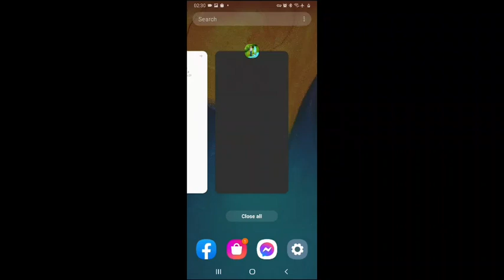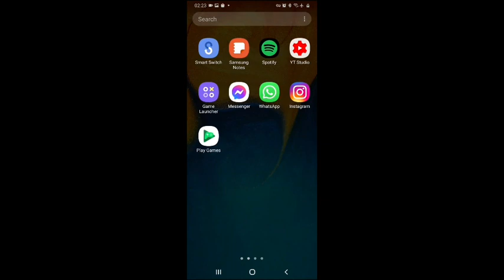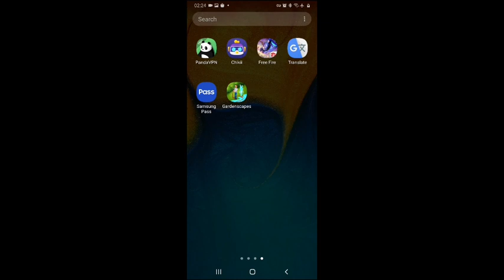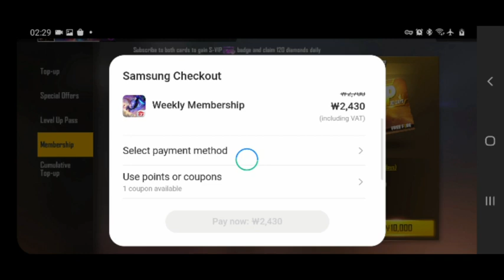شرح الحصول على كوبون مجاني لشحن فري فاير من جلاكسي ستور galaxy store coupon 😍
ملاحظة يجب تنزيل فري فاير من جلاكسي ستور ..
هناك طرق تشغيل جالاكسي ستور على اي هاتف موجودة في يوتيوب ، لتستفيد من الكوبونات و الشحن حتى اذ كان ليس لديك سامسونج 😘😍

ربح جواهر من جالكسي ستور
كوبون جالاكسي ستور
كوبون كوريا الجنوبية جالكسي ستور
شرح حدث جالكسي ستور
نقاط جالكسي ستور
نقاط galaxy store
شرح ربح كوبون كوريا في جالكسي ستور
شرح ربح كوبون كوريا galaxy store
كيف اربح نقاط سامسونج
كيف اربح كوبون كوريا galaxy store
 كوبون جالكسي ستور العرض الاسبوعي
جواهر مجانا
عرض رمضان جلاكسي ستوى
galaxy store 2021
points galaxy store 2021